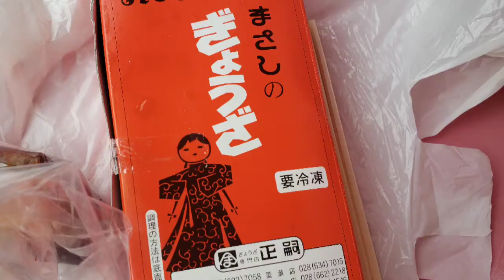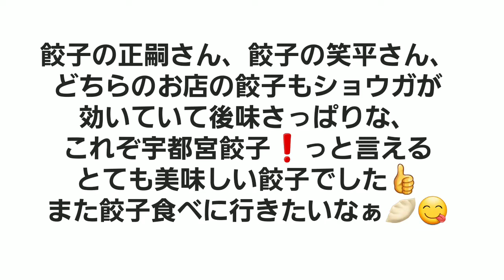宇都宮餃子をテイクアウト👍 餃子の正嗣&餃子の笑平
美味しい宇都宮餃子が食べたくてテイクアウトしてきました。

餃子の正嗣さん、　餃子の笑平さん、どちらの餃子も野菜たっぷり、ショウガがピリッと効いていてとても美味しい餃子でした。

ショウガが効いているせいか後味がさっぱりしていて何個でも食べれそうな軽快感のあるとても美味しい餃子でした👍

テイクアウトに付いていたタレは酢入りピリ辛でショウガの効いた宇都宮餃子にとても良く合う美味しいタレでした。

餃子１人前6個、お値段は230～250円。
野菜たっぷり入った美味しさはとてもコスパが良いと思います。

餃子専門店 正嗣 駒生店
栃木県宇都宮市駒生町１３０１−１５

ぎょうざの笑平 睦店
栃木県宇都宮市睦町６−１１